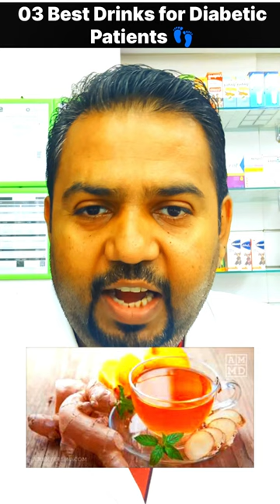Controlling Diabetes with 03 Food's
by mistake). This reaction stops your body from making insulin. Approximately 5-10% of the people who have diabetes have type 1. Type 1 diabetes can be diagnosed at any age, and symptoms often develop quickly. If you have type 1 diabetes, you’ll need to take insulin every day to survive. Currently, no one knows how to prevent type 1 diabetes.

With type 2 diabetes, your body doesn’t use insulin well and can’t keep blood sugar at normal levels. About 90-95% of people with diabetes have type 2. It develops over many years and is usually diagnosed in adults (but more and more in children, teens, and young adults). You may not notice any symptoms, so it’s important to get your blood sugar tested if you’re at risk. Type 2 diabetes can be prevented or delayed with healthy lifestyle changes, such as:

Losing weight.
Eating healthy food.
Being active.
Gestational Diabetes
Gestational diabetes develops in pregnant women who have never had diabetes. If you have gestational diabetes, your baby could be at higher risk for health problems. Gestational diabetes usually goes away after your baby is born. However, it increases your risk for type 2 diabetes later in life. Your baby is more likely to have obesity as a child or teen and develop type 2 diabetes later in life

Diabetes is a chronic (long-lasting) health condition that affects how your body turns food into energy.

Your body breaks down most of the food you eat into sugar (glucose) and releases it into your bloodstream. When your blood sugar goes up, it signals your pancreas to release insulin. Insulin acts like a key to let the blood sugar into your body’s cells for use as energy